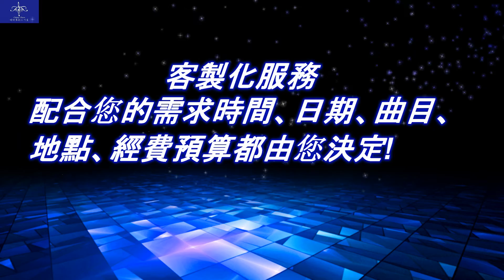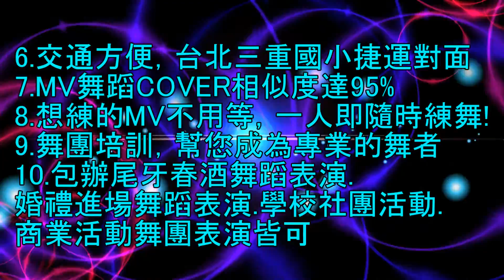EXID - L.I.E - Mirrored Dance 舞蹈慢動作分解蜻蜓老師.0983392236蜻蜓舞蹈工作室.舞團表演.尾牙春酒.婚禮表演.MV舞蹈.舞團培訓.一對一指導